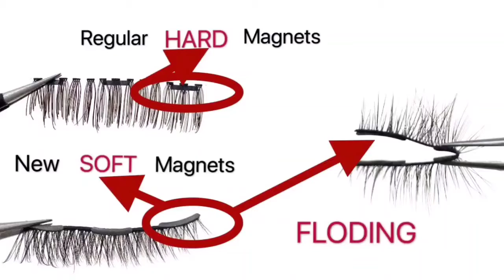How to put on magnetic eyelashes| Gorgeous Eyelashes | wholesale false eyelashes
Soft magnetic eyelashes and liner

Not like regular HARD magnetic eyelashes, our SOFT magnets eyelashes are comfortable while wearing, do not hurt eyes.

Gorgeous Eyelashes soft magnets are flexible and folding to any shape. It is securely attached on eyelid applying with our special magnetic eyeliner for over 12 hours.

3d magnetic eyelashes   false eyelashes   eyelash tutorial  magnetic liner  magnetic eyelashes  eyelash factory  delivery the goods  big brands  eyelash set  how to make eyelashes  cotton band  3d mink eyelashes  mink lashes

We are eyelashes factory, we do 3D Mink eyelashes, custom-made box, 3D Silk Synthetic eyelashes, Magnetic eyelashes, lash extensions and Eyeliner glue pen.